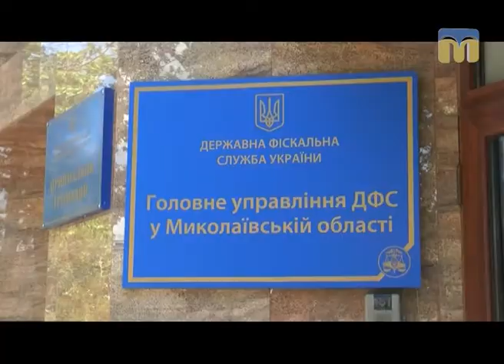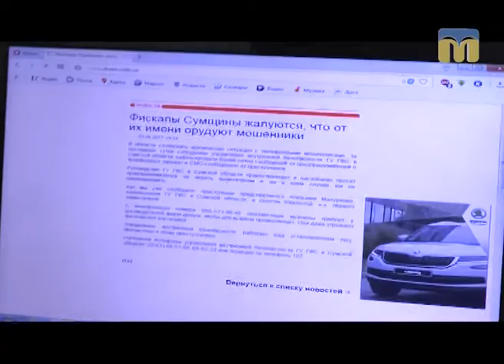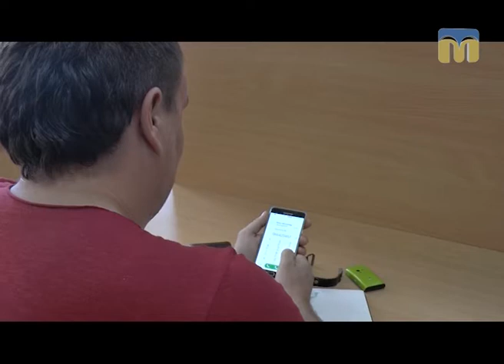Я маю право. Телефонують шахраї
Наразі значно почастішали випадки шахрайських дій, скоєних за допомогою мобільного зв’язку.  Як не потрапити на гачок телефонних шахраїв? - Спеціалісти та експерти розбираються в життєвих ситуаціях і надають кваліфіковані поради.
Автор програми — Наталія Єчкалова.